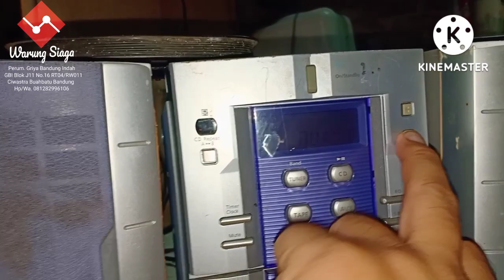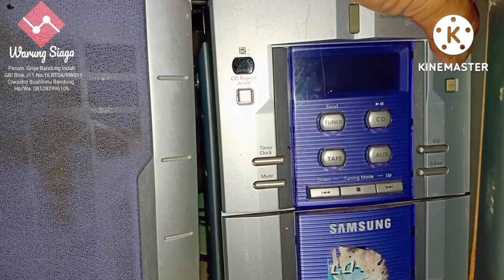Hunting Barang Samsung Micro System di Bojong Kaler Cikutra